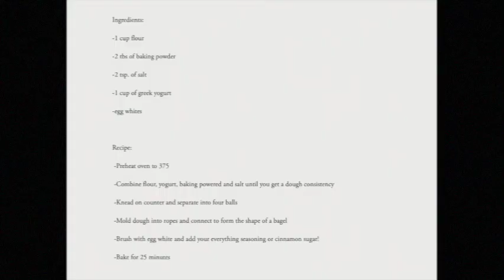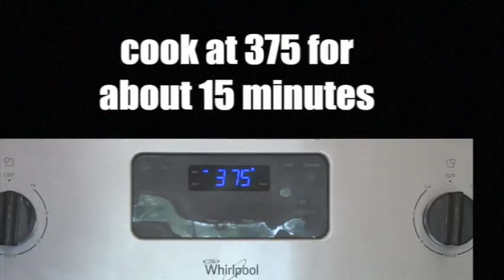Baking 5 Ingredient Bagels with UConn EFNEP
UConn Extension Expanded Food and Nutrition Education Program cooks! Learn to make this easy, fast, and only 5 ingredient bagel! YUM!

Learn how to cook with UConn Extension Expanded Food and Nutrition Education Program Heather ReciPease Nutrition Outreach Educator - Easy Peasy!